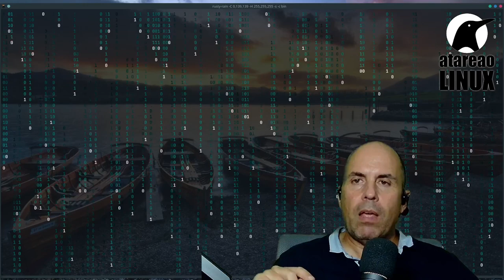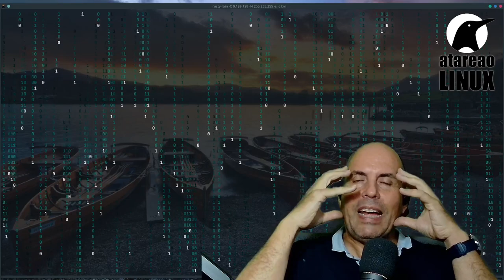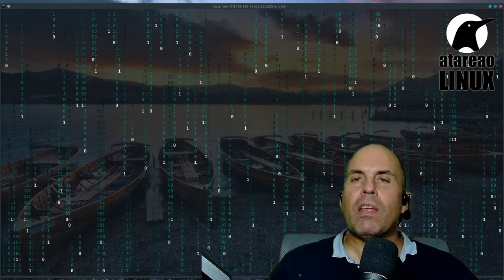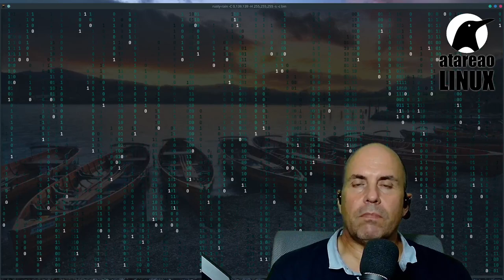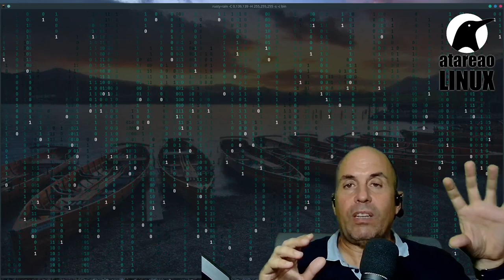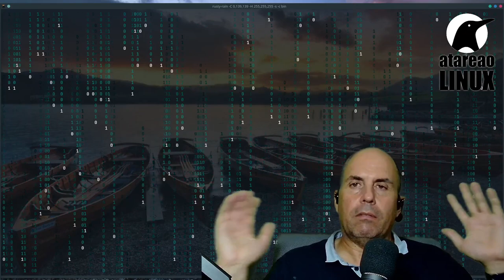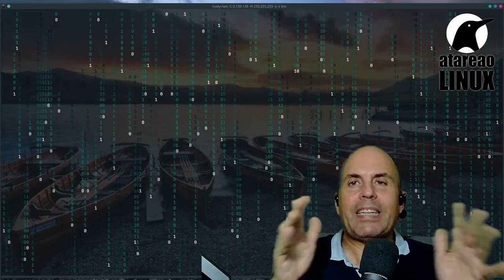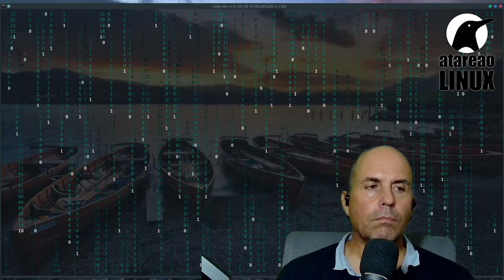Neovim vs PyCharm: ¿Cuál es el mejor para programar en Python?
¿Estás buscando la herramienta perfecta para desarrollar en Python? En este video, comparamos Neovim y PyCharm en términos de instalación, analizadores estáticos, depuración, ayudas al desarrollo y mucho más. Descubre cuál de estas dos opciones se ajusta mejor a tus necesidades y potencia tu productividad como programador. ¡No te pierdas esta emocionante comparativa entre Neovim y PyCharm y elige sabiamente!